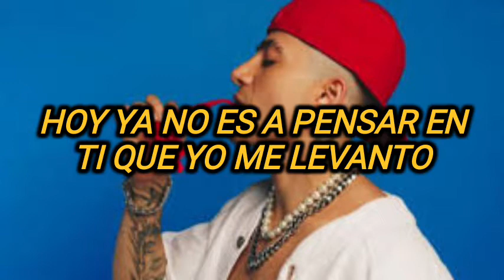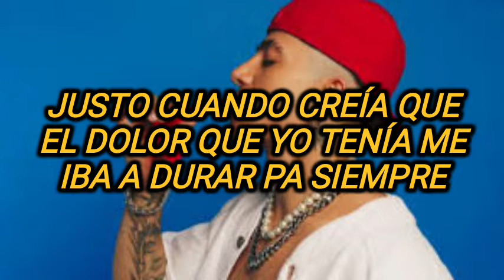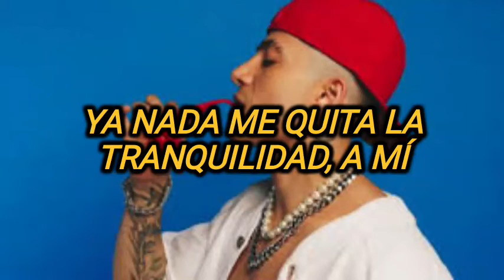Andy Rivera - Después De Tanto (Letra/Lyrics)